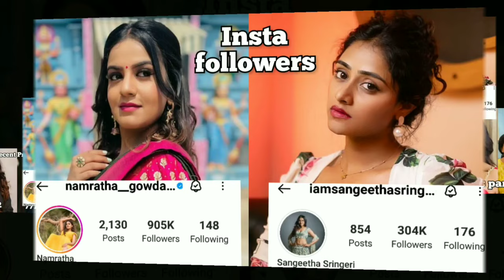ಬಿಗ್ ಬಾಸ್ ಸೀಸನ್ 10 ನಮ್ರತಾ vs ಸಂಗೀತಾ boss kannada season 10 Namratha vs Sangeetha Sringeri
Drone prathap
Big boss kannada season 10
Kannada big boss season 10 Sangeetha
Big boss 10 Namratha Gowda
Kannada actress Sangeetha Sringeri
KANNADA big boss 10 Sangeetha Sringeri
Naagini 2 Namratha Gowda